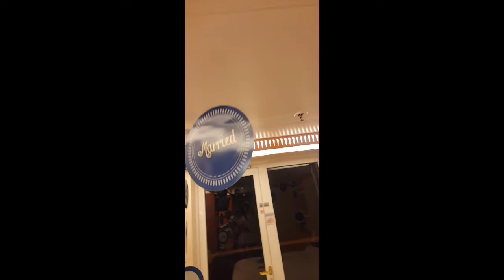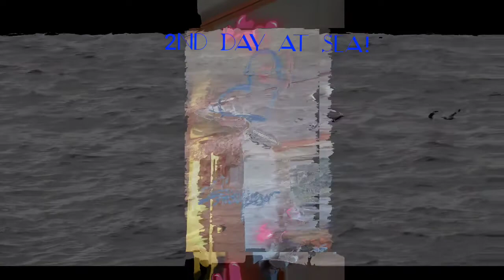"LEZWIVES" Explores Cabo & Ensenada on Honeymoon Cruise!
The Sway's ( Roshaunda Hall & Skyler Hall) Eloped in Las Vegas, NV April 6, 2022 to make their 4year relationship official with Marriage. being a lesbian couple in society the Sway's continue to live their best life with no judgement in the world. Take a peek of this Episode while they show you some fun they had in Mexico on their 5 day cruise. The 1st for the both of them..